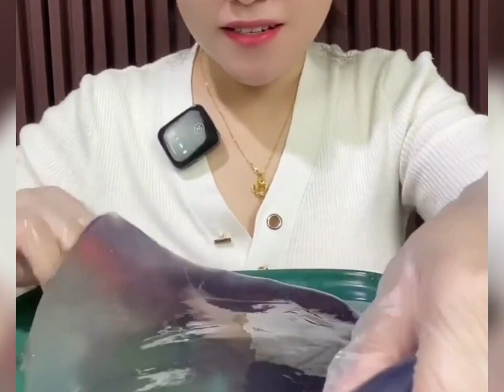매운소고기 전골 먹방 | 중국소불고기 먹방 | 돼지불고기 먹방 | 전골먹방/중국먹방/소고기국먹방 | 곱창전골 먹방 | 중국음식 먹기 리얼사운드 먹방 kh 10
매운소고기 전골 먹방 | 중국소불고기 먹방 | 돼지불고기 먹방 | 전골먹방/중국먹방/소고기국먹방 | 곱창전골 먹방 | 중국음식 먹기 리얼사운드 먹방 매운 소고기 전골 먹방 중국 소불고기 먹방 돼지불고기 먹방 전골 먹방 중국먹방 소고기국 먹방 곱창전골 먹방 중국 음식 먹기 리얼사운드 먹방 소고기 전골 먹방 소불 고기 먹방 돼지불고기 먹방 중국전골 먹방 곱창전골 먹방 모음 중국음식 리얼사운드 먹방 전골 먹방 모음 real sound korean spicy food mukbang 곱창전골 asmr 볶음밥 먹방 곱창전골 먹방 asmr beef tripe soup beef tripe hotpot eating chinese hot pot mukbang asmr 중국 먹방 모음 매운중국 분모자 먹방 모음 중국 소리좋은 먹방 중국인 먹방 Çin yemeği yeme meydan okuması تحدي اكل النودلز بسرعة SOSLU ÇİN YEMEKLERİ YEMEK EATING SPICY CHINESE FOOD COLLECTION MUKBANG ASMR CHINESE FOOD MUKBANG EATING challenge compilation Most Popular Chinese Mukbang People Are Interested To Watch Eating Spicy Noodles Challenge I Hope You Like It Live Broadcast Entertainment Eating Challenge And Compilation 🍜🌶🔥